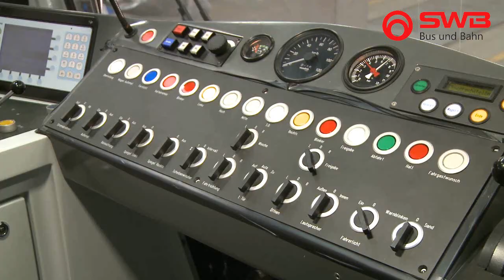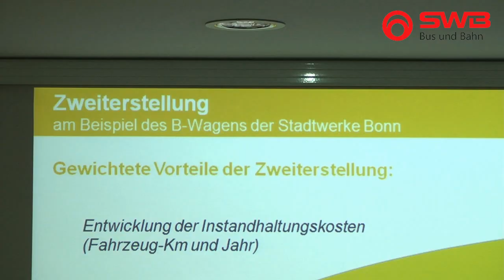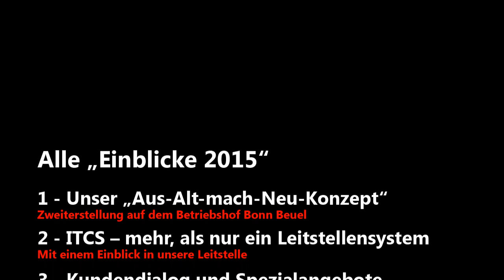Einblicke 2015 - Zweiterstellung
Eines der interessantesten und erfolgreichsten Projekte der Stadtwerke Bonn ist am Mittwoch, 25. März, der ersten Teilnehmergruppe der neuen SWB-Veranstaltungsreihe „Einblicke“ nahe gebracht worden. Rund 30 interessierte Bürger und Kunden des Nahverkehrsunternehmens haben sich mehrere Stunden Zeit genommen und sich über das Großprojekt „Zweiterstellung“ informiert.